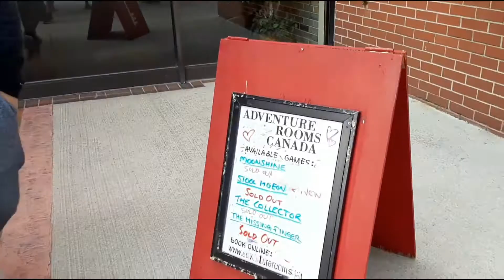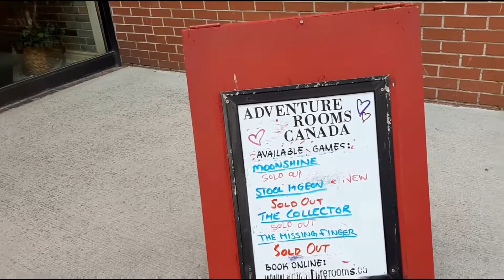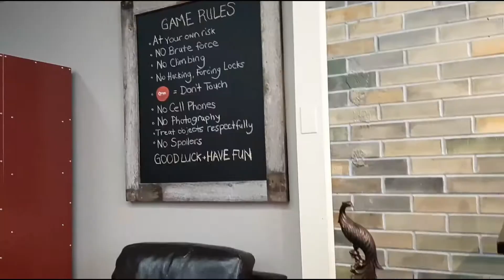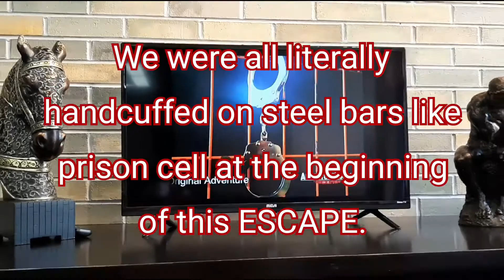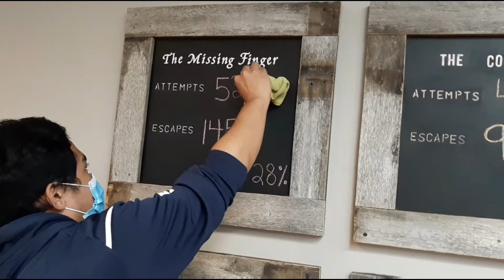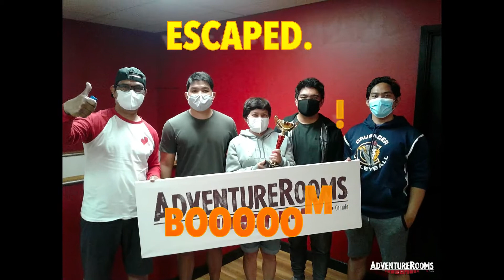ESCAPE ROOM ADVENTURE by ADVENTURE ROOMS CANADA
This video shows the escape room challenge that "Kabayan Nyo Dine" sa Canada together with his family tried to beat.
It is the intention of your Kabayan to promote this kind of activity to every family as an additional adventure when going out of town for vacation.